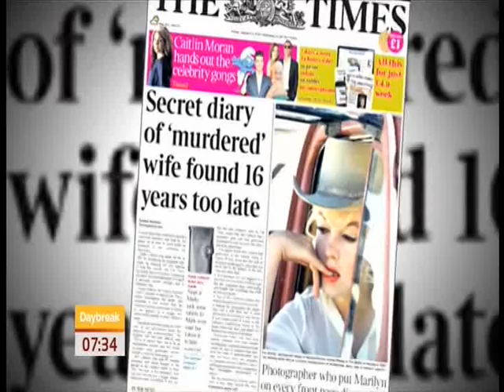Eddie Gilfoyle on ITV's Daybreak. 13.01.2012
Eddie Gilfoyle on ITV's Daybreak. Friday 13th January 2012 at 7.33am.